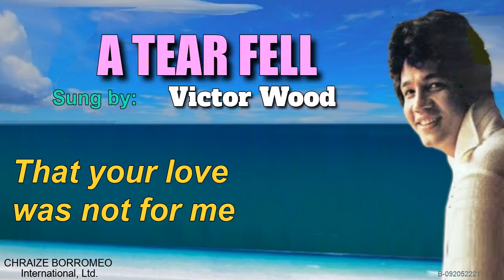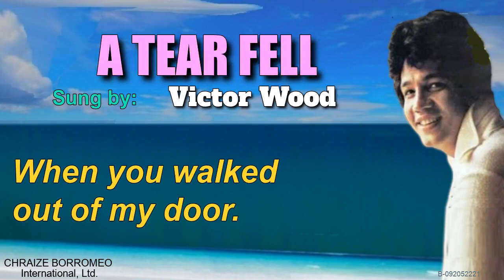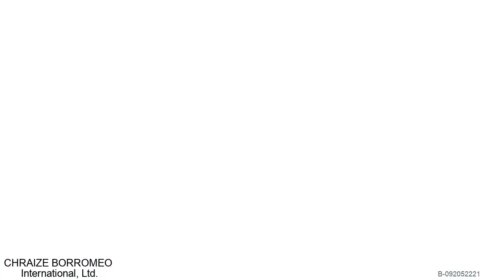A TEAR FELL - Victor Wood (with Lyrics)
Victor Wood is tagged as "The Jukebox King" in the early '70s and '80s doing some revivals of memorable and beautiful songs from the memory lane. He sings English, Tagalog, Cebuano, and Indonesian songs. He also composed some of his Tagalog songs.
A TEAR FELL
Sung by: Victor Wood